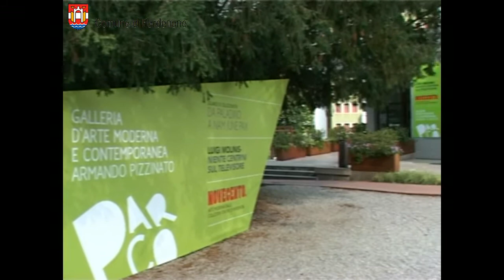È cominciata l'Estate in città a Pordenone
L'Estate in Città 2011 offre quasi ogni giorno per due mesi uno o più appuntamenti, spaziando dal teatro alla musica, dal cinema allo sport, dall'arte ai laboratori per bambini, alle visite guidate, venendo incontro ad interessi e gusti di un pubblico molto ampio e di tutte le età.